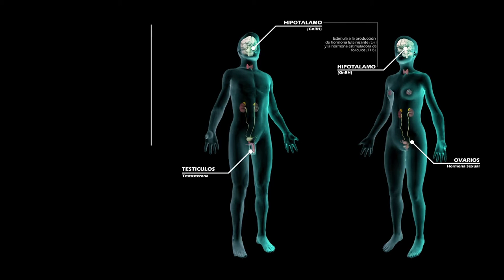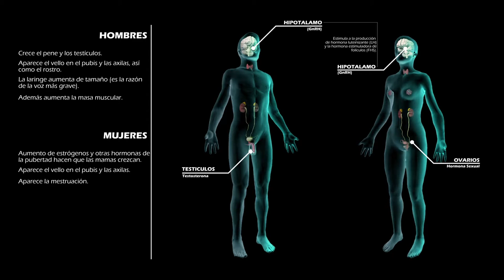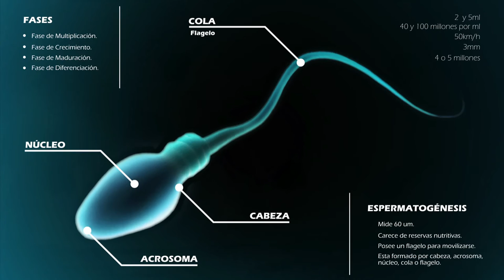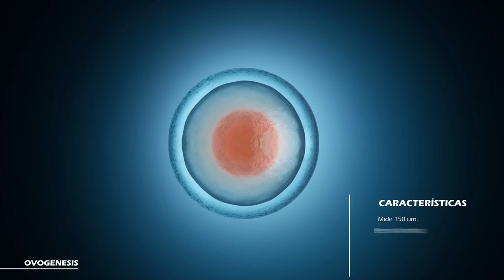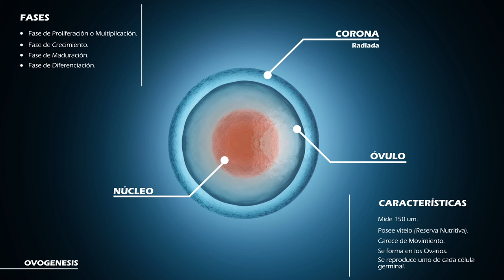Cambios Sistema Reproductor